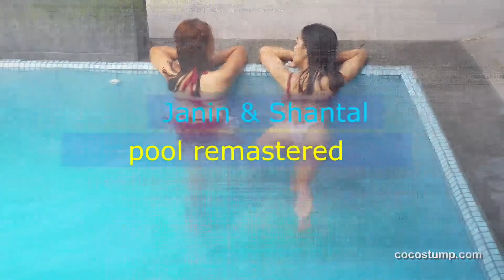Janin & Shantal Pool